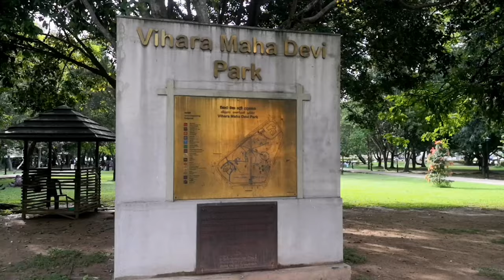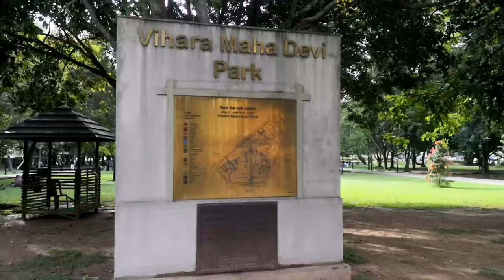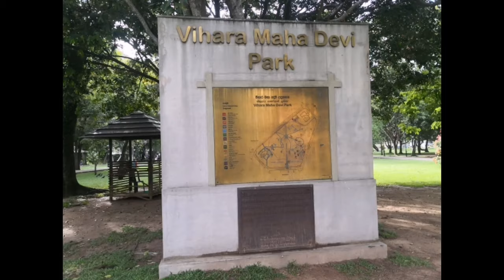VIHARA MAHA DEVI PARK IN COLOMBO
Hi! I'm Laila, and she's my daughter- Rishana who is 4 years old.

We would like to say thank you for always watching and supporting our channel. 🇵🇭❤️🇱🇰

VIHARA MAHA DEVI PARK:

Viharamahadevi Park (formerly Victoria Park) is a public park located in Cinnamon Gardens, Colombo, situated in front of the colonial-era Town Hall in Sri Lanka. It was built by the British colonial administration and is the oldest and largest park of Colombo. The park was originally named "Victoria Park" after Queen Victoria but was renamed after Queen Viharamahadevi, the mother of King Dutugamunu following independence.

During World War II it was occupied by the British Army with Australian 17th Brigade based at Victoria Park. After the war the park was restored and open to the public in 1951.

There used to be a cricket ground in the park, which was used for first-class cricket between 1927 and 1995. Ceylon played against a touring English team there in 1927 and against an Australian team in 1935
The park features include a huge Buddha statue which replaced the statue of Queen Victoria which originally stood there, and a series of water fountains. It also includes a mini zoo, a children's play area and a BAC Jet Provost.There are Muscovy ducks in the park. They swim in the artificial lake and walk on the grass beside it.

Viharamahadevi Park is the only large-scale public park in Colombo, and is maintained by the Colombo Municipal Council. Located at its western end is the Cenotaph War Memorial, Colombo and the Colombo Public Library. The Vihara Maha Devi Park Open Air Stadium is a venue for concerts and public events.